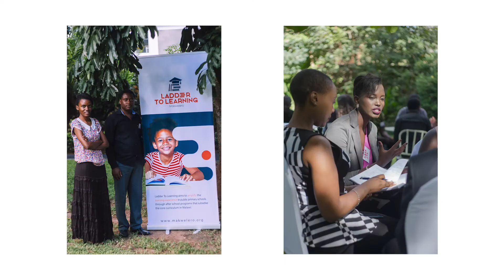The Social Impact Incubator